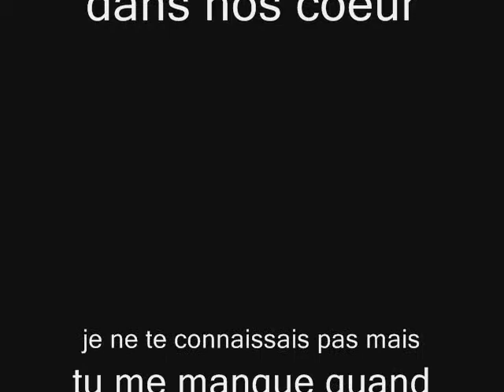hommage a un ange J C